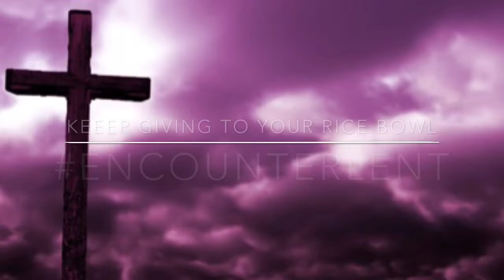CRS Week 3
This is the Reagan Family Lenten CRS video for week 3 - Pupusas from El Salvador. Join us in the CRS Rice Bowl Collection 2017!